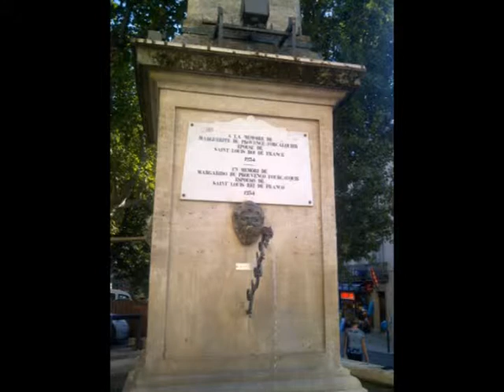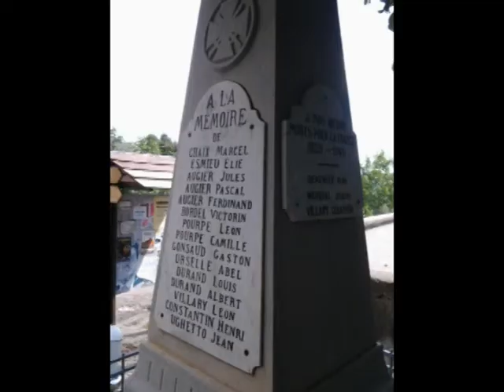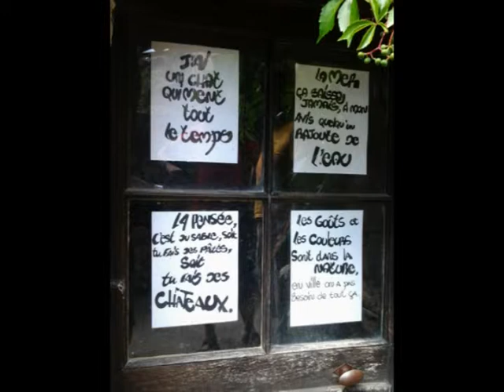Simeon and the Montreax Highland Performers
Simeon
Recorded raw and incredibly live at Montreax, Provence France
DoCobalt